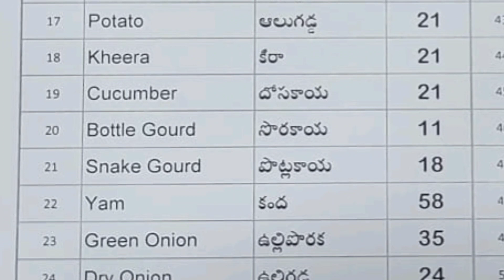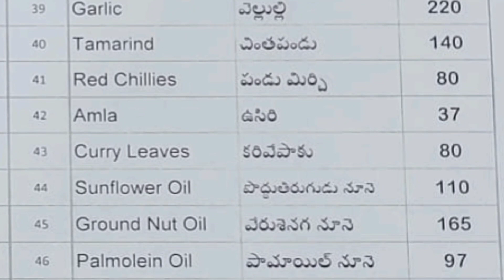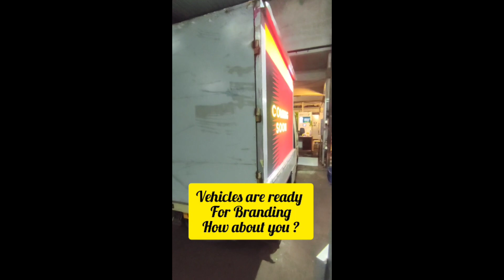Today 22.02.2024 Telangana Rythu bazar Vegetables & Generals Prices Official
రైతు బజార్ నుంచి నేరుగా
ఈ రోజు 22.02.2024  రైతు బజార్ కూరగాయలు మరియు సరుకుల ధరలు